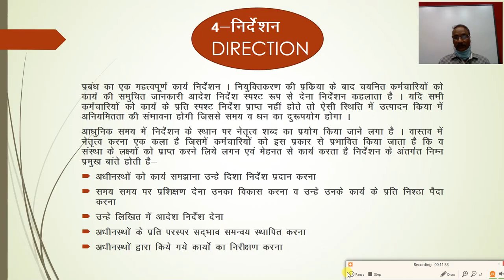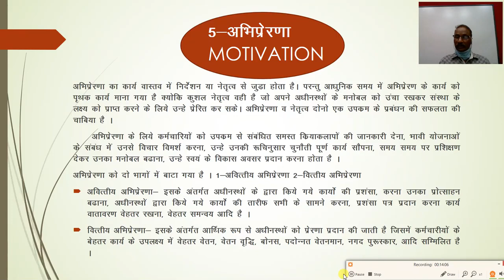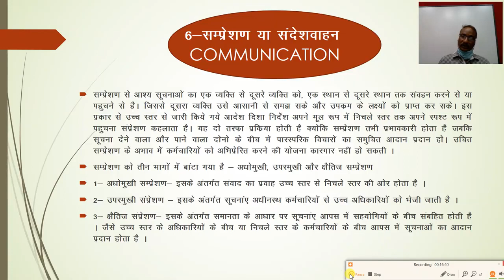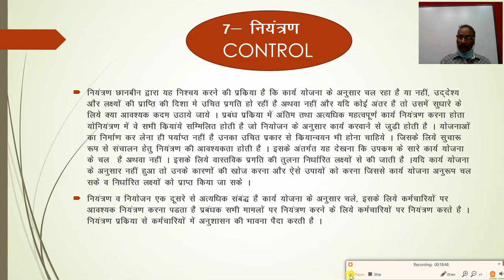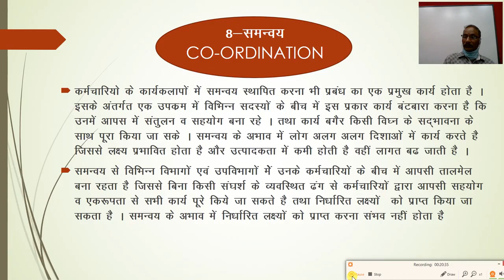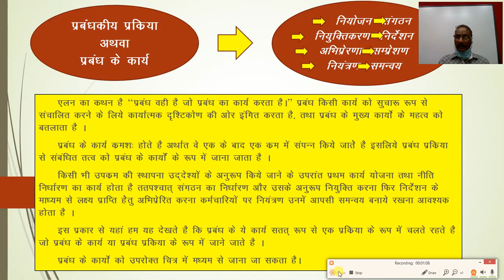कक्षा 12 व्यावसायिक अध्ययन, प्रबंध के कार्य, Part 2